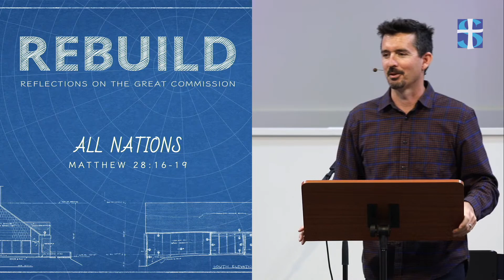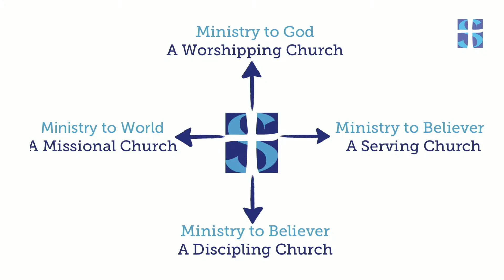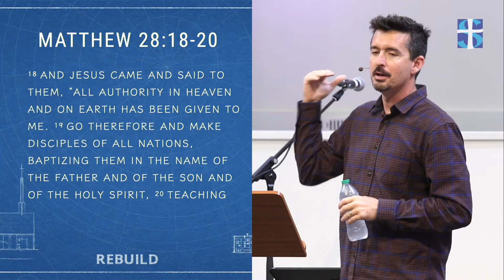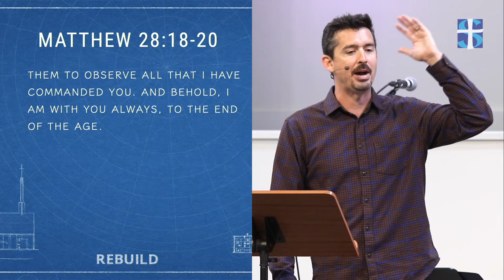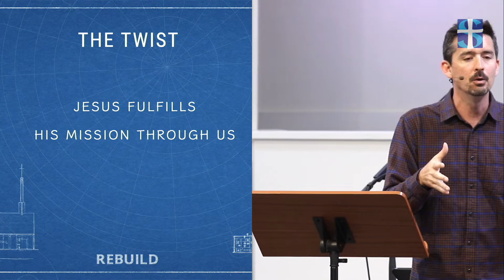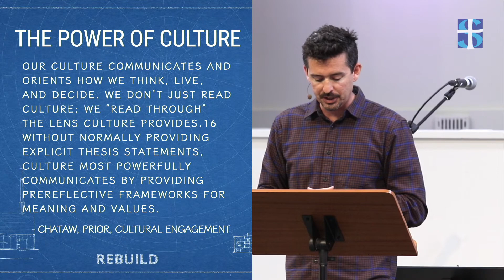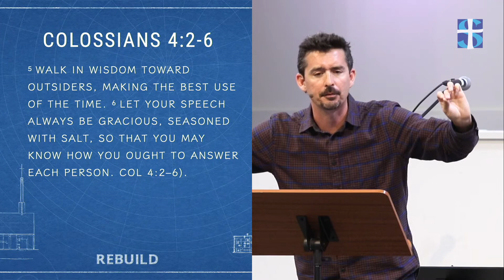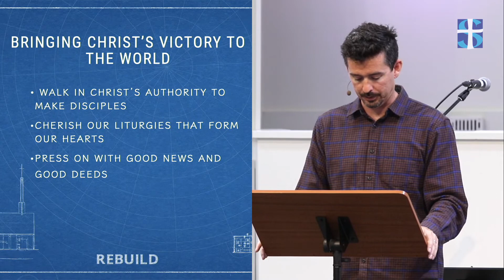All Nations | Sunday Sermon | September 5, 2021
Join us for our Sunday Worship Service, as we sing praise, pray, and hear the Word of God.

If you're new or would like to get plugged into our community, we would love to connect with you.

• Sunday Bulletin: solanochurch.tiny.us/bulletin
• Connect Card: solanochurch.tiny.us/connect